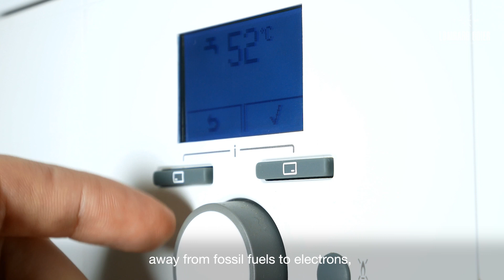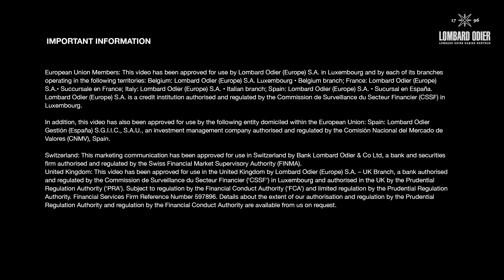The world’s energy system is undergoing a profound transformation.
We are moving away from fossil fuels towards decentralised, zero-emissions renewables. And demand for electricity is growing – already more than 10% of vehicles are electric and 10% of global heating needs are met by heat pumps. We are approaching 'peak oil'.

According to Thomas Hohne-Sparborth, Lombard Odier's Head of Sustainability Research, “Electrification is about a complete transformation of our energy system. We're talking about millions of kilometres of new cabling [and] terawatt hours of energy generation capacity. This is a global transition across all sectors, with untapped opportunities for investors. This is history in the making."